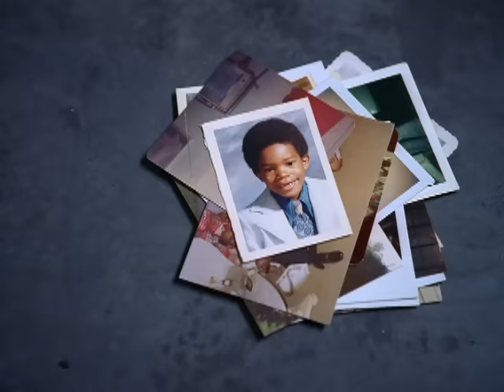Heather Headley - In My Mind (Official Video)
Watch the official music video for "In My Mind" by Heather Headley

Lyrics:
Imagine seeing him on the town holding another hand
She’s staring me down
So I figure that he told her who I am
But it don’t matter either way
What they do or say
‘cause ain’t nothing changed
He’s standing with her
But his soul is calling out my name

In my mind I’ll always be his lady
In my mind I’ll always be his girl

Saw his mama just the other
Said he’d been through a spell
‘Had a bad break up
Thinks he’s on his way up
It’s hard to tell
She said
I think it’d do some good if you call him every now and then
You see he’s been through some things and I’m thinking
He could really use a friend

Only time will tell if I’m his lady
But in my mind, I’ll always be his girl

They say if you love something
You’ve got to let it go
And if it comes back
Then it means so much more
But if it never does
At least you will know
That it was something you had to go through
To grow